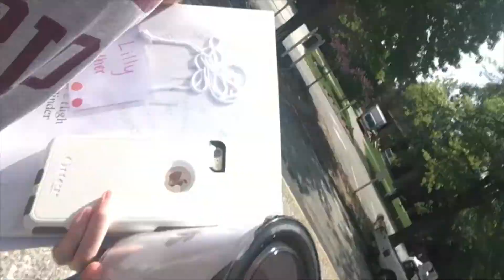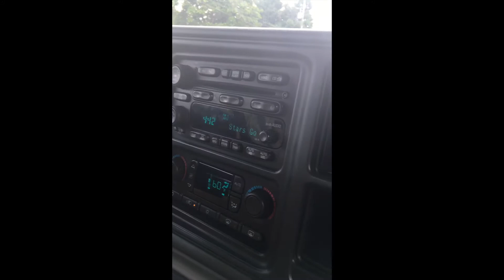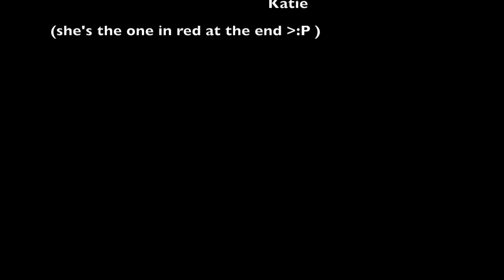FIRST VLOG WORST VLOG/ RA training week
We’re probably not going to be the best vloggers, but we’re doING IT ANYWAYYYY

COMMENT your least favorite part?